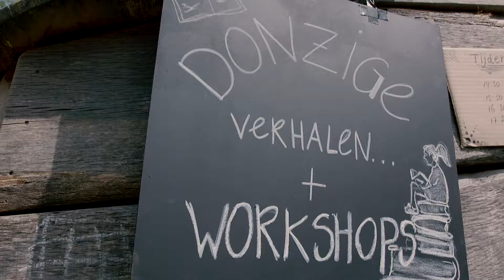DONS Familiefestival 2018 aftermovie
Op 7 juli 2018 organiseerde het DONS Productiehuis de 2e editie van het DONS Familiefestival. Dit keer op het buitenterrein van de Olympiaschool (Amsterdam).